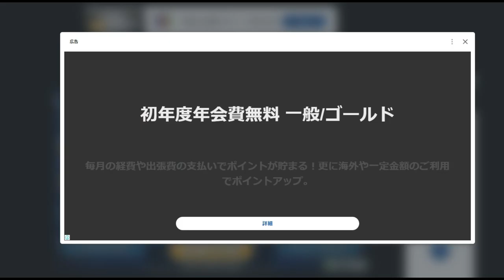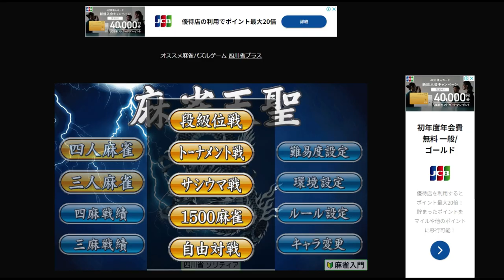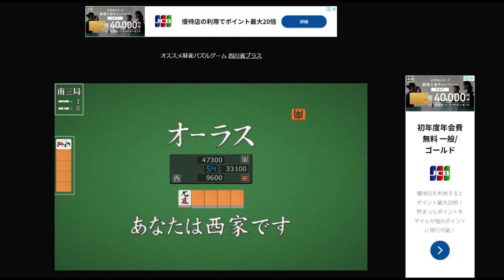【麻雀実況】奇跡の逆転劇を3人麻雀で追及！